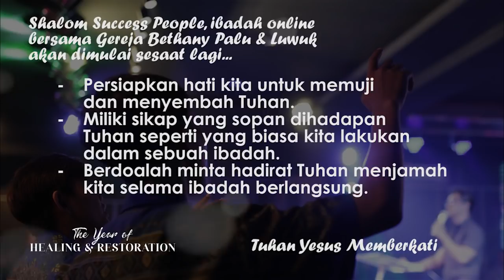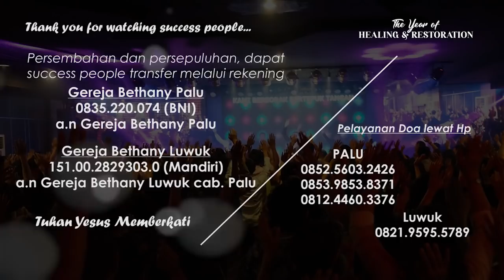Ibadah Online bersama Bethany Palu & Luwuk, Minggu 05 April 2020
Selamat Hari Minggu Success people, selamat menikmati Hadirat Tuhan, selamat beribadah bersama keluarga, Tuhan Yesus memberkati.

Persembahan & Persepuluhan dapat success people transfer melalui
- 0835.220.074 (BNI) a.n GEREJA BETHANY PALU
  (harap cantumkan dari cab/kota mana)
- 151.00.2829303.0 (Mandiri) a.n GEREJA BETHANY LUWUK cab. Palu